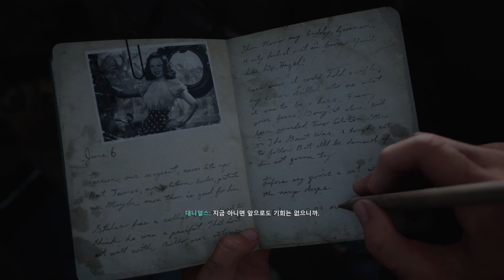D-Day 노르망디 상륙작전(콜오브듀티 월드워2 스토리모드01) Call of Duty World War 2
1939년 9월 1일 WW2 발발
50개국 이상 참전, 약 6,500만 명 사망
인류 역사상 최악의 전쟁

1944년 6월 6일, 노르망디의 오마하 해변
주인공 대니얼스와 그 동료 저스맨, 스타일스, 아엘로는
미육군 제1보병사단 터너 소위, 피어슨 병장과 함께 상륙작전을 진행한다.